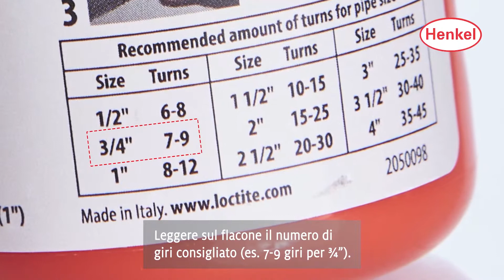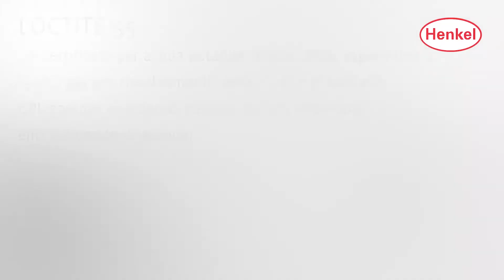LOCTITE 55 filo sigillaraccordi certificato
LOCTITE 55 è un filo sigillante per raccordi di tubazioni in metallo e plastica. Non indurisce e sigilla istantaneamente. E' certificato per acqua potabile calda e fredda, vapore, gas da riscaldamento, GPL gassoso e ossigeno gassoso. E' riposizionabile fino a 45° per allineare le tubazioni. E' pulito e facile da usare. Maggiori informazioni su